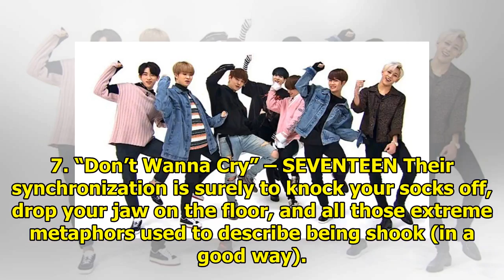10 Lively Double Speed Dances From "Weekly Idol" You Have To Check Out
10 Lively Double Speed Dances From "Weekly Idol" You Have To Check Out
“Weekly Idol” has become a staple in the list of show appearances that idols go on. The show is know...